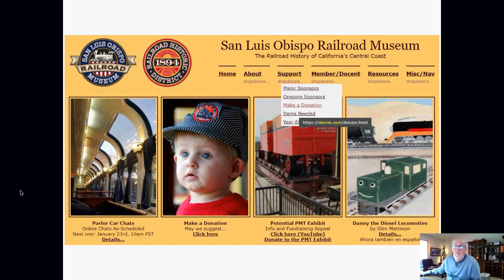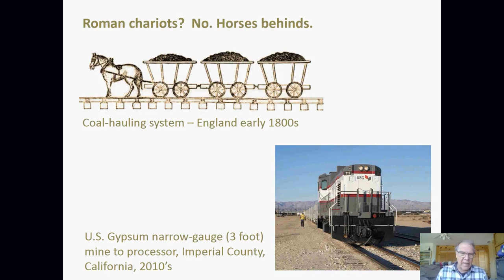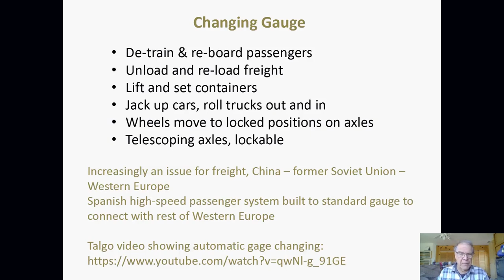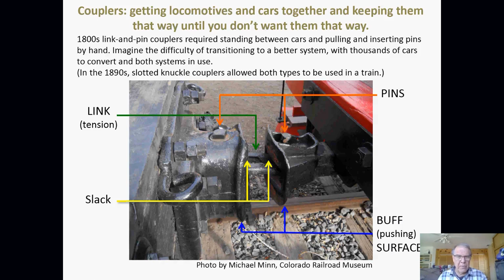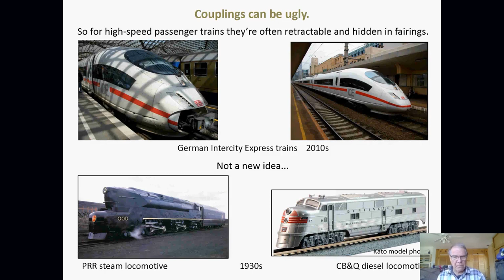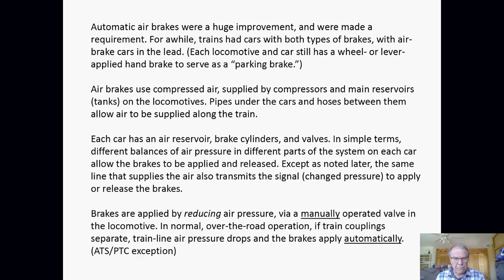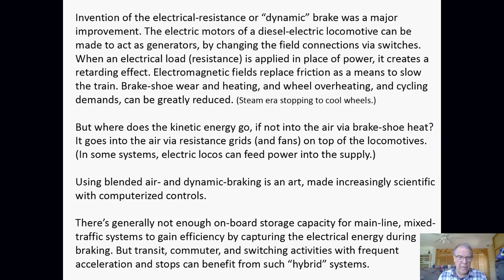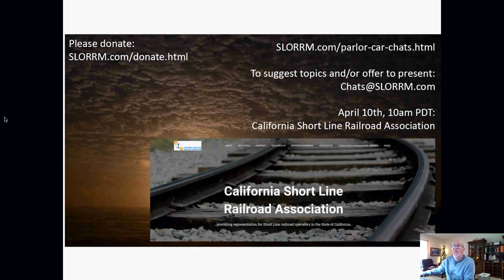Parlor Car Chat - Gauges Couplers Brakes - March 20, 2021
Host : Jamie Foster
Presenter: Glen Matteson

Glen chats about the history and ins-n-outs of: track gauge, couplers, and brakes. Details include why each matters, how they're measured, and varieties of each.